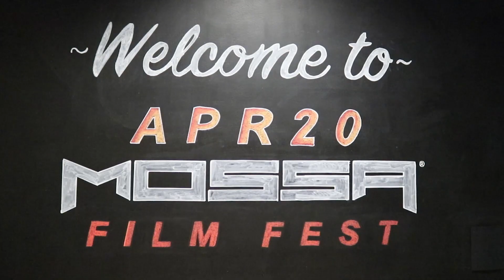MOSSA FILM FEST APR20 Montage